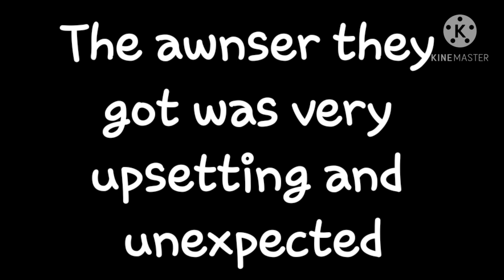Sad deku /// 2 memes in one /// bhna /// my AU